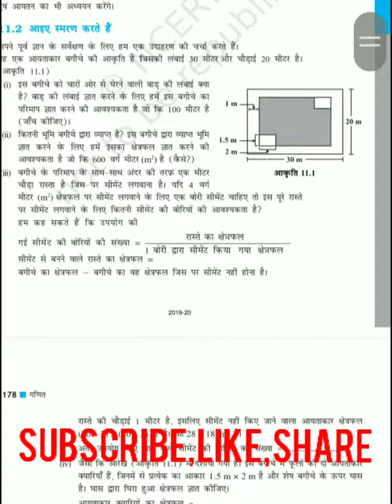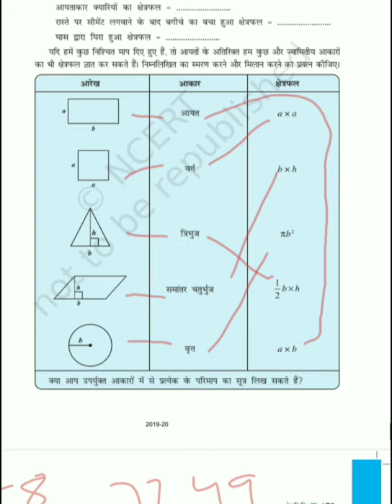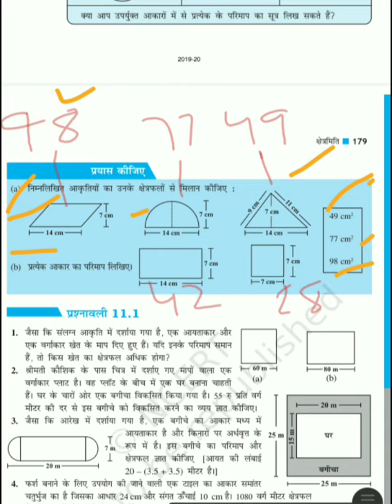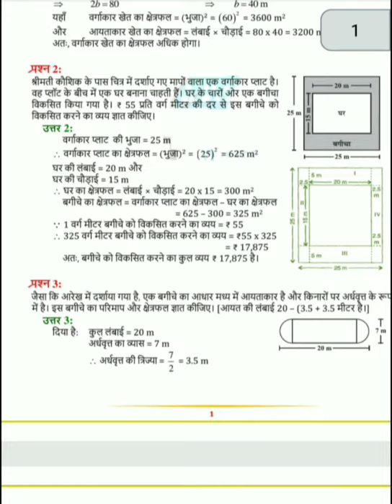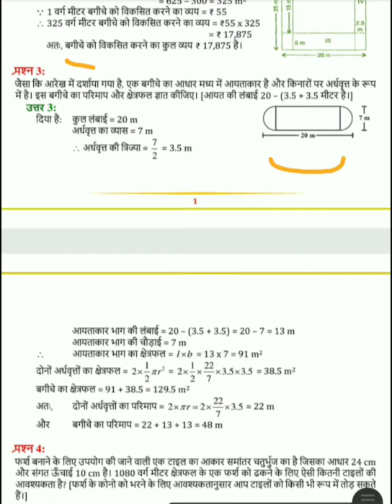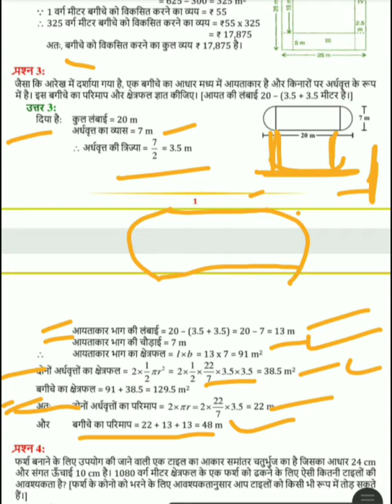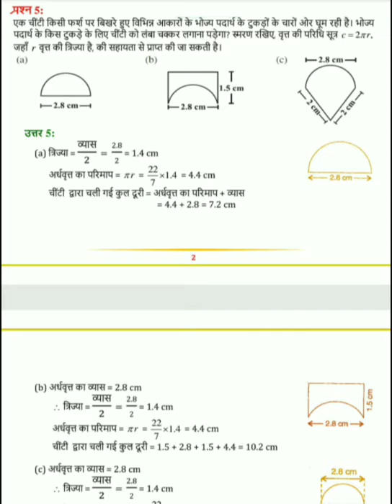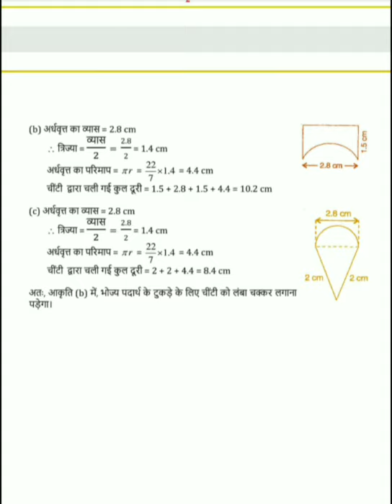8th math ex 11.1, गणित प्रश्नावली 11.1